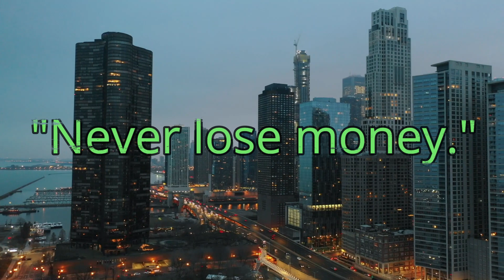Ultimate Guide for Investing;Warren Buffett's Advice for 2023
In this video, we take a deep dive into Warren Buffett's investment advice for the year 2023. As one of the most successful investors of all time, Warren Buffett's insights will provide essential guidance for anyone looking to flourish in the world of investing. From his thoughts on long-term investments to his perspective on market volatility, we cover it all. Whether you're a seasoned investor or new to the game, this video is sure to offer something of value to help you reach your financial goals. So, sit back, relax, and let's get started with "The Ultimate Guide to Investing: Warren Buffett's Advice for 2023."